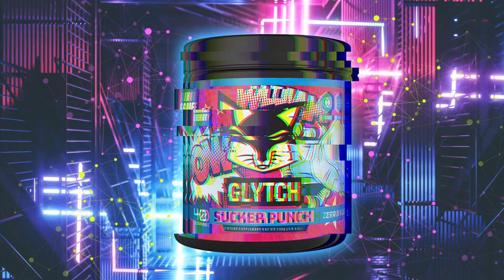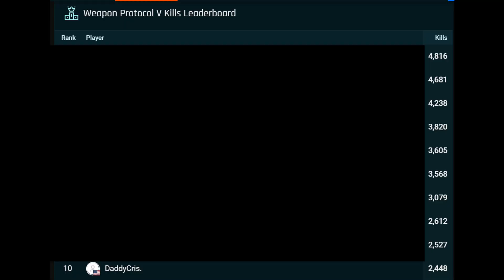I Joined Glytch Energy!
I have joined @glytchenergy as an editor!